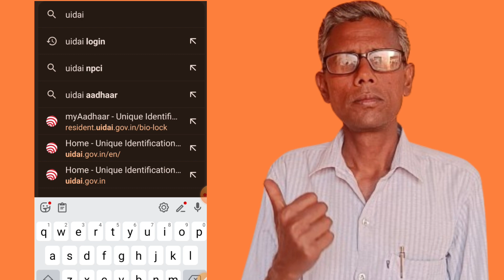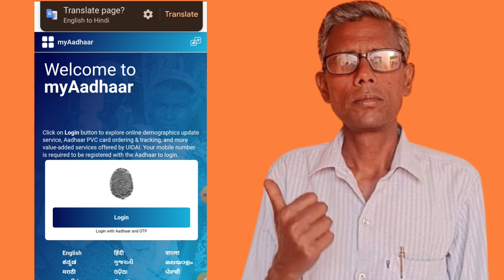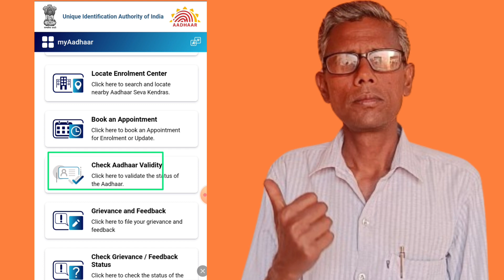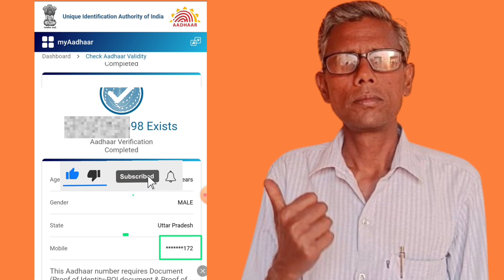आधार में मोबाइल नंबर कैसे चैक करें || how to link mobile number with adhar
मैंने इस वीडियो में बताया है कि कैसे पता करें कि आपके आधार कार्ड में कौन सा मोबाइल नंबर लिंक है
 आप आधार कार्ड की ऑफिशल वेबसाइट uidai पर जाकर आधार लिंक मोबाइल नंबर पता कर सकते हो
 और अगर आपके आधार कार्ड से मोबाइल नंबर लिंक नहीं है तो आप घर बैठे आईपीपीबी के द्वारा अपने आधार में मोबाइल नंबर लिंक कर सकते हो
 हाउ टू लिंक मोबाइल नंबर इन आधार कार्ड